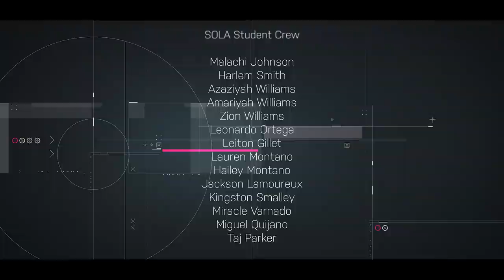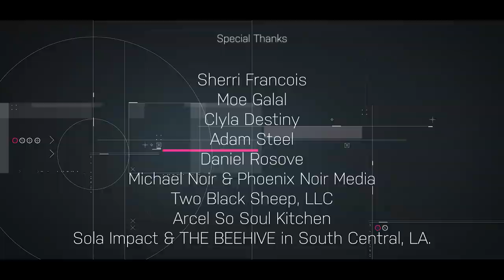How to prepare for success as an actress with Alycia Pascual Peña - PATHS for us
In today’s episode of Paths, our host – Jael Benjamin – speaks with actress and dancer Alycia Pasqual Peña 1 who talks about growing up in The Bronx, starting her career at 3 years old, and what's she learned on her path. You may have seen Alycia on Saved By The Bell, Moxie, and The Neighborhood.

In this season, PATHS for us and Everybodies Inc. partnered with the youth in Los Angeles Country and SOLA Impact to embark on this journey of knowledge and inspiration. Please be sure to join us here every Tuesday at 7pm for new episodes!

Follow Everybodies Inc.

Support PRAY FOR KEEPS.

VIDEO CHAPTERS
0:00 Slate
0:54 Intro
1:17 The Journey Begins in The Bronx
2:22 Career began at 3-Years-Old
6:30 Advice for viewers
7:50 SHINE Program
10:00 Alycia’s Training Recommendations
11:23 Alycia’s Inspirations
12:29 Representing Brands
14:27 Importance of Giving Back
17:08 Alycia’s Manifestation Moment
18:27 Finding Your Tribe
21:16 3 Steps for Dancers
24:24 Audience Question #1
26:08 Audience Question #2
26:54 Audience Question #3
27:58 Audience Question #4
28:56 Audience Question #5
30:30 Closing
30:58 Credits